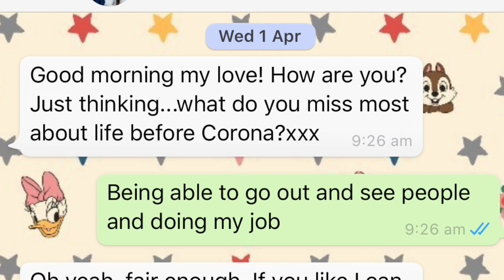I tried to take my own wedding photos in lockdown and FAILED!(How take your own wedding photographs)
My darling husband is still at work as a key worker during lockdown and casually text me and asked what I missed most about life before Corona, and I said doing my job and seeing people. I love my job so much! So i'm seriously missing it!

He kindly offered to dress up for me to experiment with a wedding portrait session (15-20 of my weddings for the year have been postponed so I've got major withdrawal symptoms!!)

It was hard,  the app doesn't always focus when you use it, the lighting wasn't great, the location wasn't great but it was a great learning curve!

What’s in your kit bag?
Gear I use for weddings and photoshoots:

💖Sony Body A7iii
💖Sigma Art 35mm 1.4
💖Sigma Art 50mm 1.4
💖Sigma Art 24mm 1.4
💖Sony 85mm 1.8
💖Godox Flash
💖Clear umbrellas
💖Zeiss lens cleaning wipes
💖Camera rolling case
💖Reflector 5 in 1
💖Video light
💖Peak design camera strap
💖Peak design lens pouch
💖Vlogging tripod
💖Peak design rucksack
💖Lacie Harddrive
💖Portable speaker
💖MacBook Pro

***I have not been paid to promote or endorse any of these items. These are my honest opinions and equipment I use everyday to do my job. All gear has been purchased with my own money.